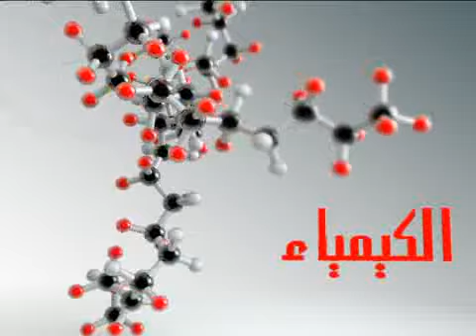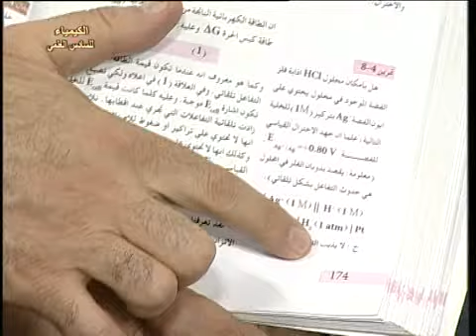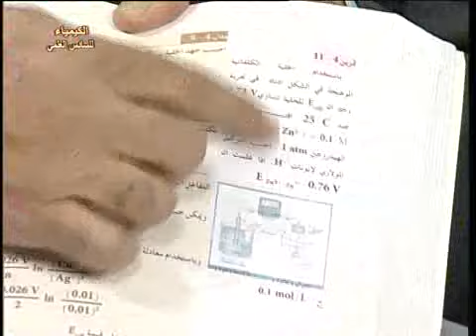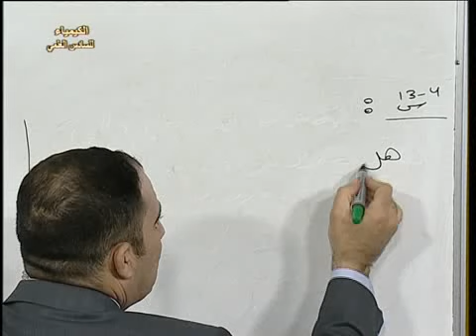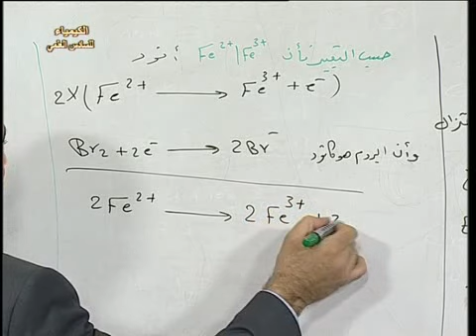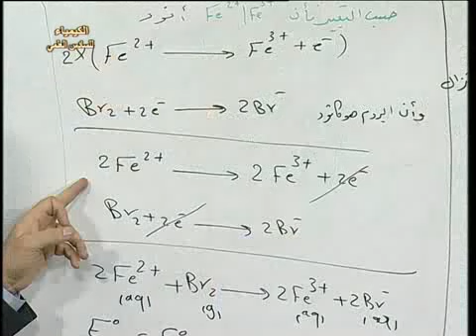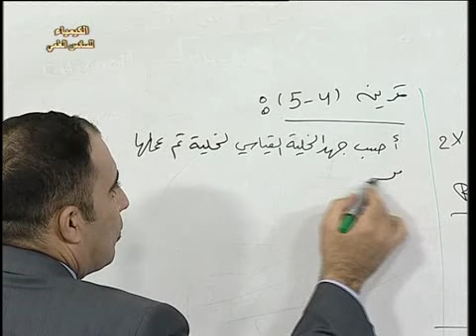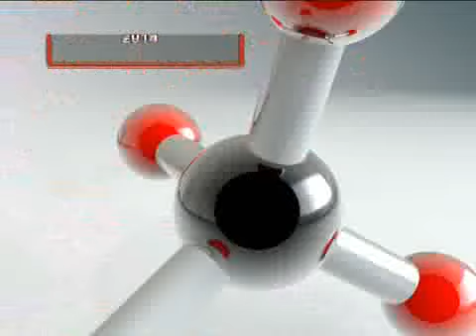4 كيمياء سادس علمي ف4 مقارنة الطبعة الثانية مع الطبعة الاولى الكيمياء الكهربائية